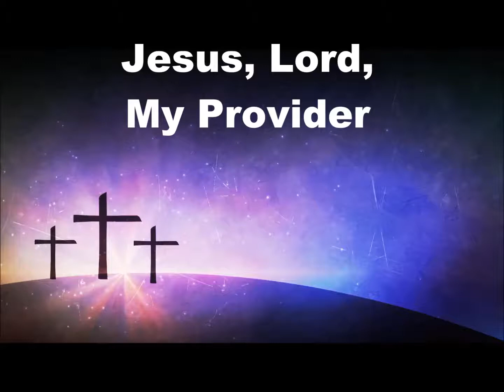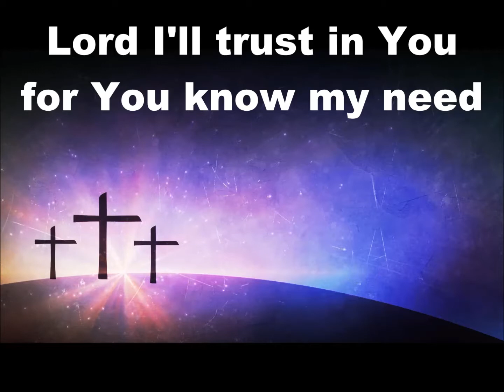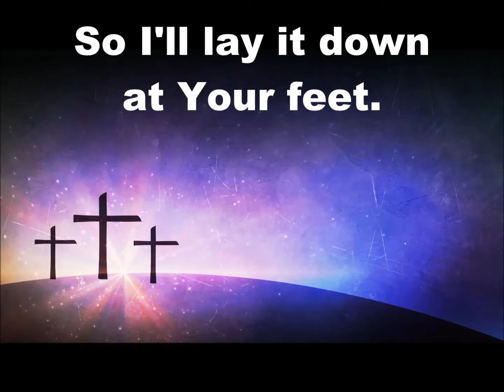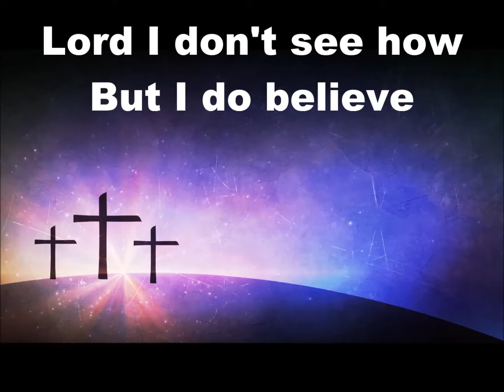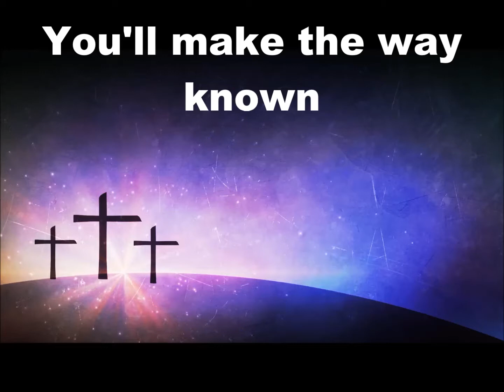Jesus Lord My Provider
He is our Jehovah Jireh...our Provider.

Recording and Instrumetation by Dave Greer.  Vudeo by Motionbolt